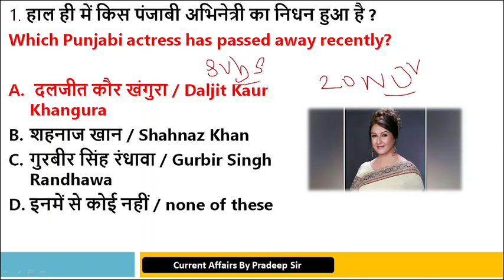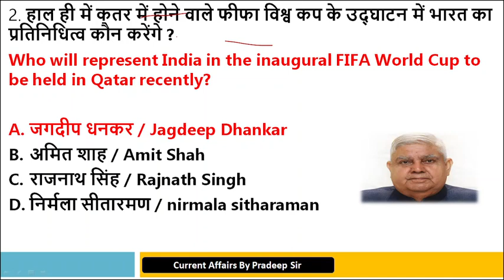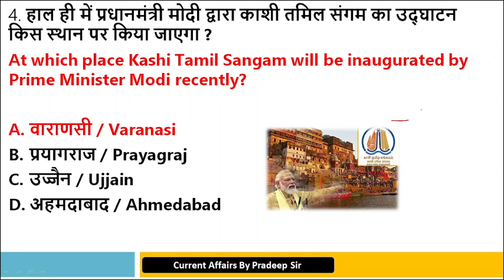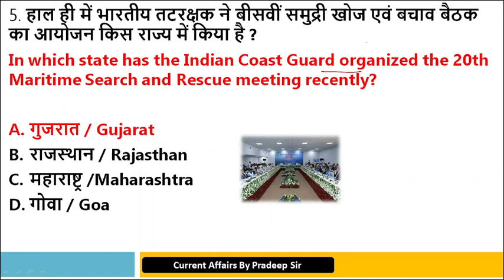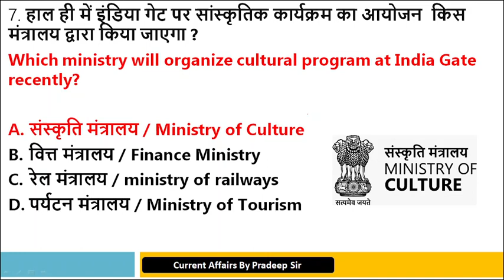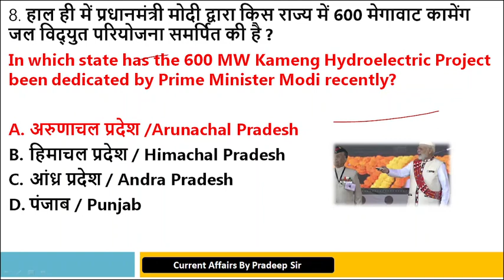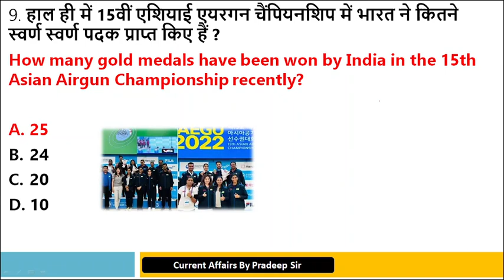Best for daily Current Affairs| 20 Nov current affairs 2022 By Pradeep Sir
Adarsh IAS Acedemy  by
mulayam singh yadav
amazon jungle
Video Highlight -
Which is best for daily Current Affairs?
What are the Current Affairs of today?
Is Drishti daily Current Affairs good?
What are the Current Affairs right now?
Which website provides daily Current Affairs?
How GK improve current affairs?
Which YouTube channel is best for current affairs?
What is the Current Affairs of today?
What are the current topics of India?
What are the general awareness topics?
What are 5 interesting facts about India?
What are latest current affairs?
Next Dose1671 | 8 October 2022 Current Affairs | Daily Current Affairs | Current Affairs In Hindi
January to August 2022 Complete Current Affairs Marathon | Current Affairs 2022 | Raja Gupta Sir

current affairs channel on youtube
amazon jungle
We Made Worlds Biggest Candle - सबसे बड़ी मोमबत्ती कितनी देर जलेगी ? | MR. INDIAN HACKER

Next Dose1675 | 12 October 2022 Current Affairs | Daily Current Affairs | Current Affairs In Hindi
 ratio for ssc mts new chsl adarsh ias academy daily current adarshiasacademy 3 september current affairs in hindi 3 september daily current affairs
 01 oct . current affairs 2022
Daily Current Affairs Video for Competitive Exam.
Best YouTube Channel to Prepare Current Affairs.
Daily Current Affairs Video [23rd September 2022]
Weekly Current Affairs Video [2022]
Monthly Current Affairs Video [2022]

arshdeep singh dance
titanoboa
amazon forest
titanoboa snake
amazon river
amazon rainforest
amazon nadi
amazon forest Malayalam
paro ko khol zamana udan dekhta hai
the amazon
the amazon rainforest
lidar amazon forest
rashtrapati ki shaktiyan
anaconda in amazon jungle
amazon anaconda
amazon river origin point
amazon snake
amazon jungle tour
origin of amazon river
amejan nadi
amazon nadi kahan se nikalti hai
amazon basin
amazon jungle vlog in hindi
amazon forest anaconda
anaconda amazon jungle
titanoboa in amazon forest
amazon jungle titanoboa
amazon ki nadi

4 Oct 2022 | Daily Current Affairs 266 | Current Affairs Today In Hindi & English | Raja Gupta
3 October 2022 | Daily Current Affairs MCQs by Aman Sir
shayari
arshdeep yorker
vikas divyakirti
ssc cgl 2022 notification
upsc
amazon jungle
number system

kailash parvat
upsc interview
bpsc
 hindi by pradeep sir current affairs by pradeep sir

Daily Current Affairs| 12 October Current Affairs 2022| Kalyani Mam | SSC,NDA,NTPC,Railway,All Exam

Daily Current Affairs| 9 October Current Affairs 2022| Kalyani Mam | SSC,NDA, NTPC,Railway,All Exam

amazon river starting point
amazon nadi
amazon jungle
amazon river
cricket
amejan nadi
amazon nadi origin bindu
origin point of amazon river
amazon origin point
amazon nadi ka origin point
virat kohli
amejan nadi starting point
amazon nadi ka rahasya
cricket shorts
amazon forest
amazon river origin
origin bindu amazon nadi